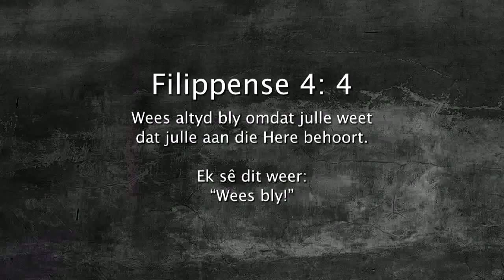Vreugde omdat jy aan God behoort//Daaglikse Oordenking, 13 Junie 2018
Filippense 4: 4 (NLV)
Wees altyd bly omdat julle weet dat julle aan die Here behoort. Ek sê dit weer: “Wees bly!”

Vreugde omdat jy aan God behoort

Het jy al ooit teruggesit en gedink aan wat dit beteken om aan God te behoort? Ons het al baie gehoor hoe mense sê ons is die Here se kinders en dat Hy lief is vir ons, maar wat beteken dit nou regtig? Dit beteken dat ons kinders is van ŉ Koning, ŉ Almagtige Vader wie meer lief is vir ons as wat ons ooit sal kan verstaan. Die wêreld mag dalk sê jy is nie goed genoeg nie, maar God sê; jy behoort aan Hom. Ons moet leer om ons waarde te besef, en wanneer jy die Heilige Gees toelaat om binne jou te werk, help Hy jou om hierdie waarheid raak te sien.

Lewe jy soos ŉ Koningskind?